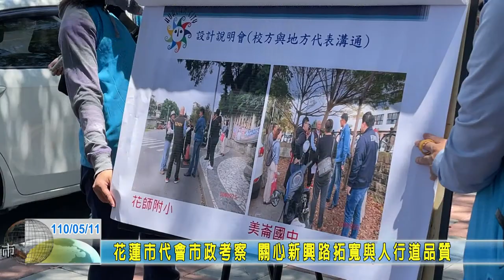20210511 07 花蓮市代會市政考察